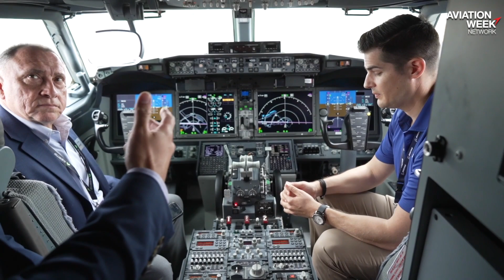Boeing’s 737-10 and 777-9: Twins On Display at Farnborough Airshow 2022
Facing challenging times on both programs, Boeing put on lively flying displays with the 737-10 and 777-9 amid growing confidence that certification tests will soon begin on the latest MAX – potentially paving the way for deliveries to begin in 2023.